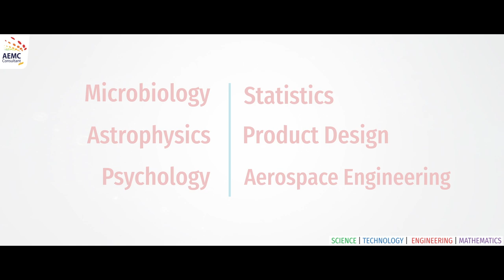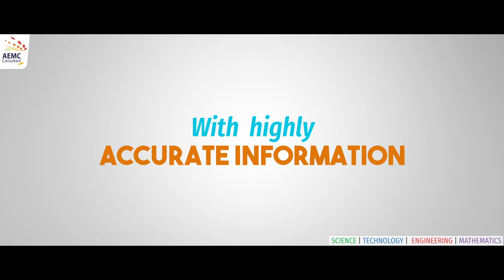STEM Edu in Australia with Scholarship - CALL US ON 0776889999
Studying STEM will enable students to tackle real-world challenges while taking an active role in the country’s discoveries while creating sustainable change. STEM Study Scholarships in Australia call AEMC Colombo and Melbourne for information...
STEM Academic Pathways - Engineering, Science, Mathematics, Social Science, Sustainability Research, Business and Data Analytics, Advance IT programs, Astronomy and many areas .Scholarships Available from Australian Universities - Pathway, Direct Degree and Masters Programs.